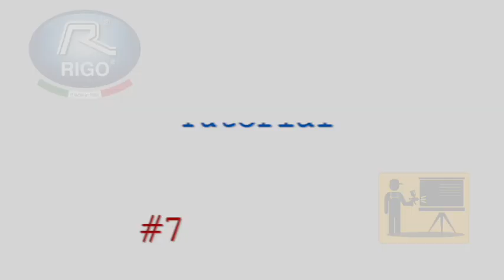Rigo HVLP Tutorial 7 di 9 Verniciatura Persiana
Verniciare  una persiana o altro supporto di analoghe caratteristiche:
Indicazione e trucchi professionali per verniciare con rapidità,  sicurezza ed omogeneità con i sistemi Rigo (Turbina e Aerografo HVLP) col contributo di Giovanni Napolitano - Vice presidente di ANVIDES.